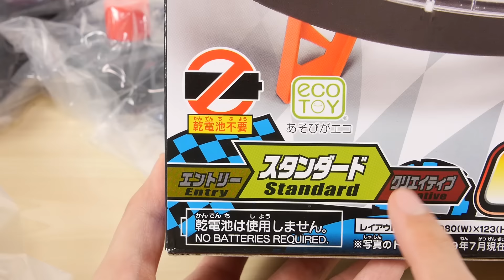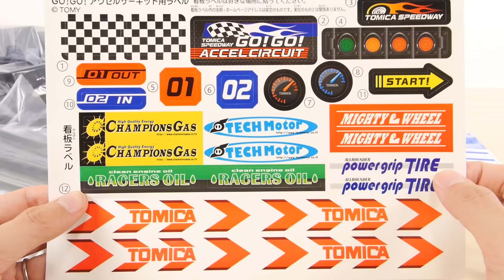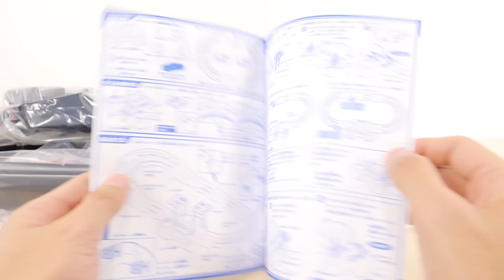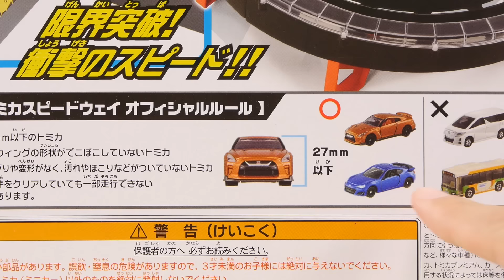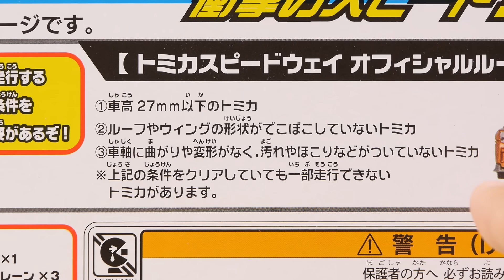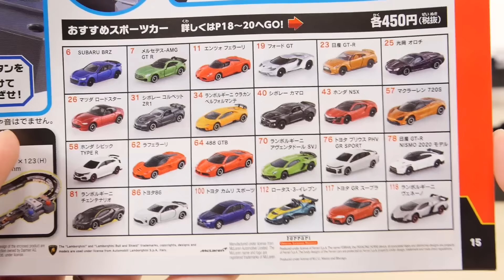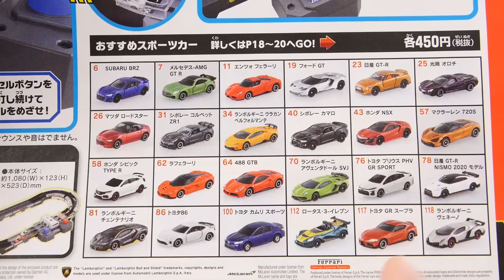爆速！トミカ GOGOアクセルサーキット 黒NSX センチュリー ラフェラーリ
トミカのGOGOアクセルサーキットです。電池が不要で、ボタンを押して加速することができます。使用できるトミカは高さ27㎜以下となっています。初回生産分のみスペシャルトミカとしてNSXが付属します。
GOGOハイウェイ
GOGOアクセルサーキット